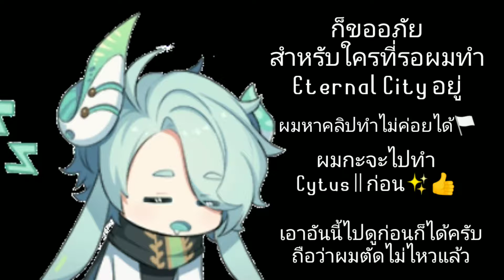Eternal City(ไม่เป็นทางการ)-เมื่อพูดถึงอันติของ"โยฮอน!"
NextGame-Cytus||.